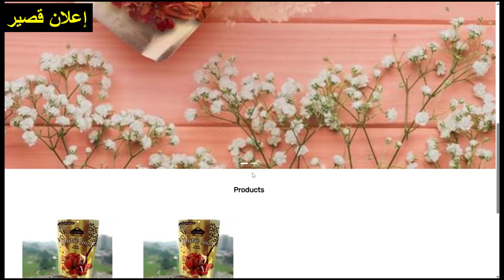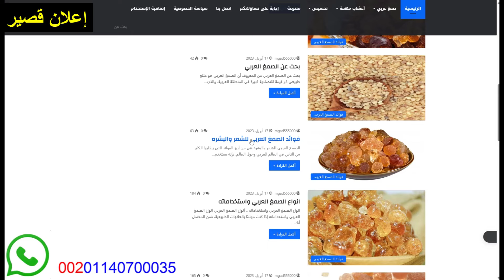شكل بذور الشيا وفوائدها الغذائية المذهلة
تعرف على الشكل المميز لبذور الشيا وخصائصها الفريدة. اكتشف القيمة الغذائية العالية لهذه البذور الصغيرة وكيف يمكنها تحسين صحتك بشكل ملحوظ. نستعرض أهم الفوائد الصحية والاستخدامات المتنوعة لبذور الشيا في نظامك الغذائي اليومي.

للحصول علي الصمغ العربي ومنتجات موقع الهشاب 2000 والتوصيل حتي باب المنزل :
رابط موقع الهشاب 2000 داخل مصر:
ولمعرفة جميع المعلومات حول الصمغ العربي وطريقة الإستخدام وكيفية الشراء من الهشاب 2000:
رابط مدونة الصمغ العربي: